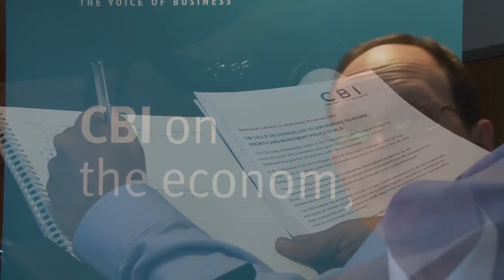John Cridland on the CBI's 2012 Budget submission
The CBI's director-general says while the government's top priority is to sort out public finances, there is scope for stimulating growth of the private sector - to boost job creation and prosperity